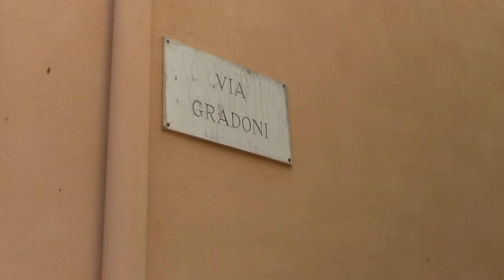ETTORE PRODIGIO CAPPELLA (MONTE DI PROCIDA) ARRIVA IL GAS METANO